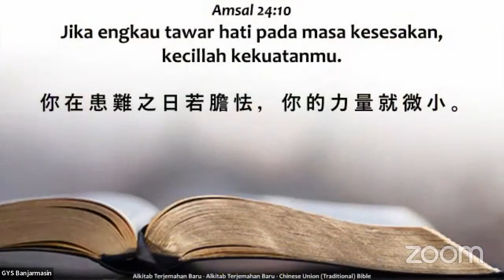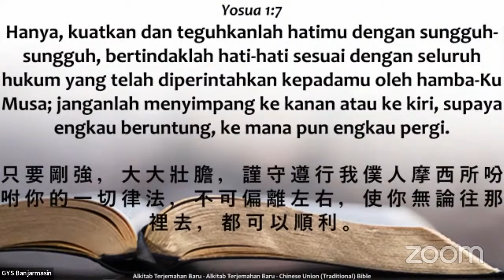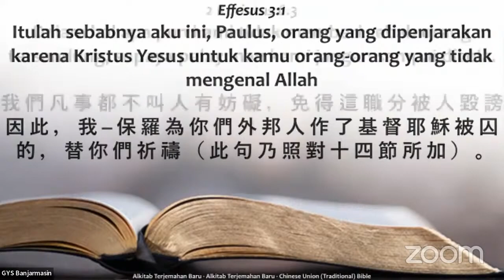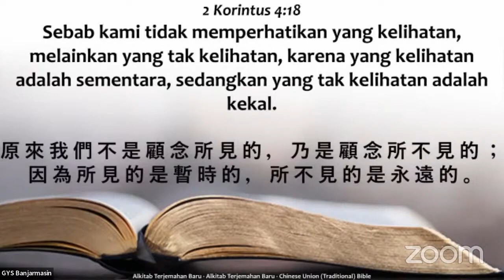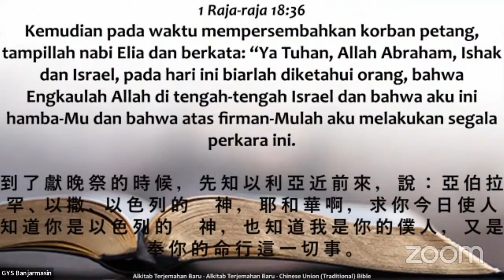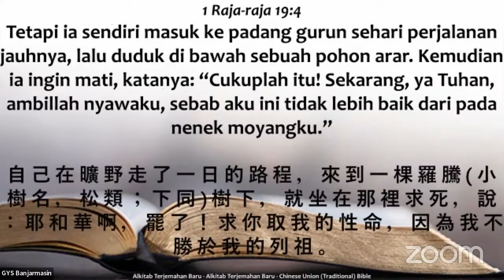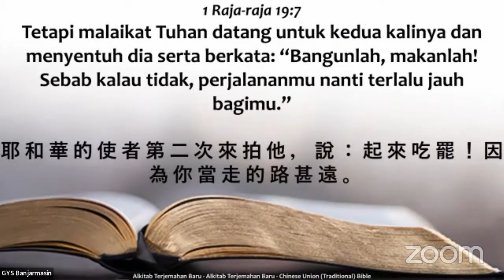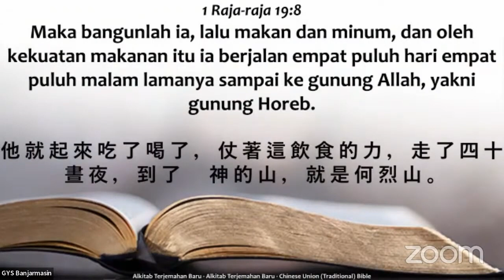Tidak Tawar Hati (Dks. Yokhebed)